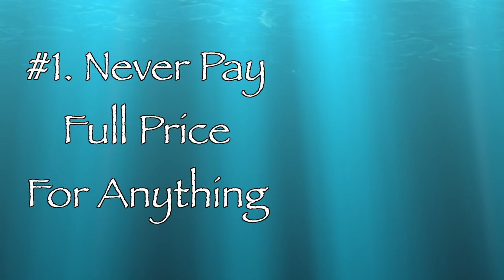Financial Freedom: $ Secrets of My Rich Friends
In this video about how to achieve financial freedom, I talk about the financial secrets of my wealthy friends.  So how do you get financial freedom?  Well, it is not easy.  For us, we follow the plan laid forth in Dave Ramsey's Financial Peace University...but in this video, I tell you about a few things that I have learned from my friends that have already achieved financial freedom...and I will tell you, some of them, are odd.